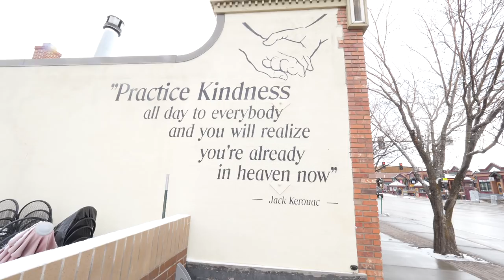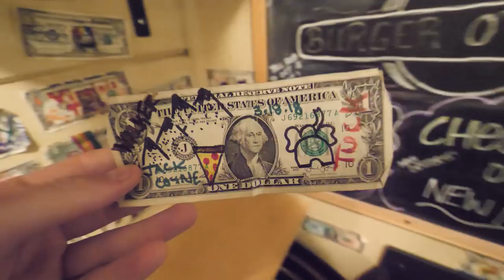We Slept at a Stranger's House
Follow the roadtrip on Instagram stories, maybe we can meet on the road!